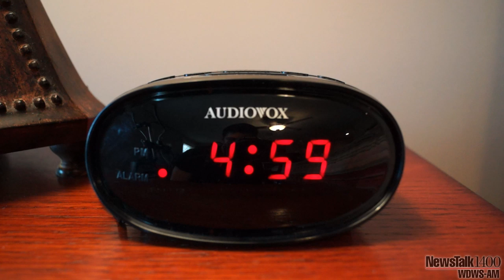WDWS - Morning Show Commercial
Special thanks to Marjorie Williams for allowing us to use her beautiful home as the setting for this commercial!!

Filmed, edited, and visual effects by Victor Miely.